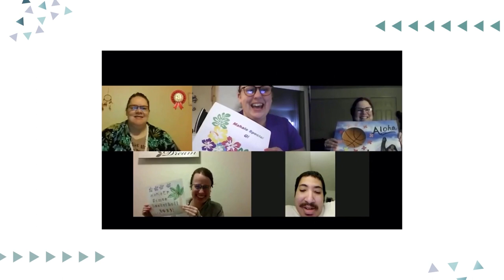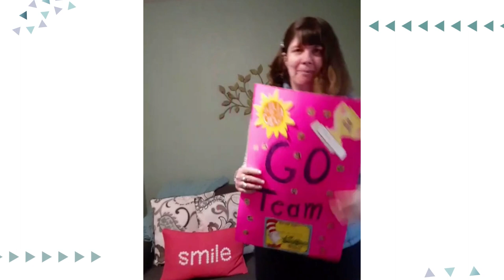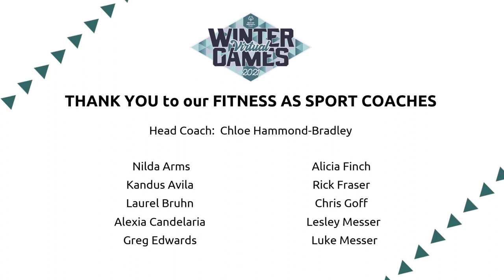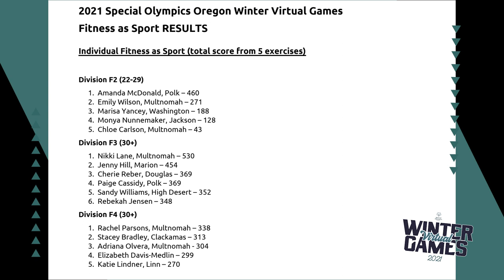Winter Virtual Games Fitness as Sport Awards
Winter Virtual Games 2021 Fitness as Sport Awards